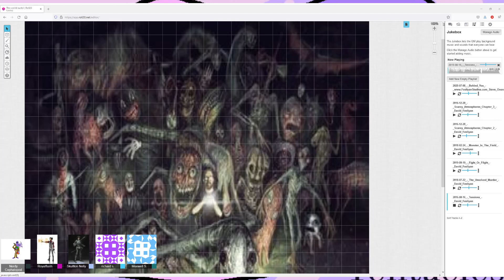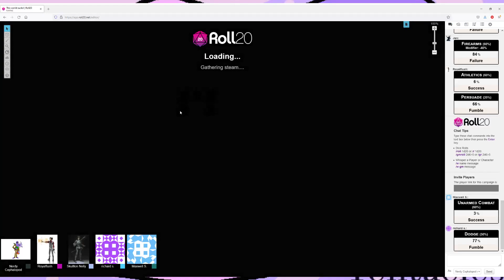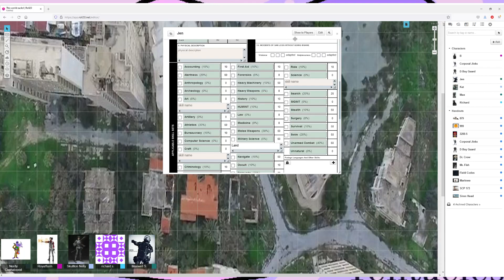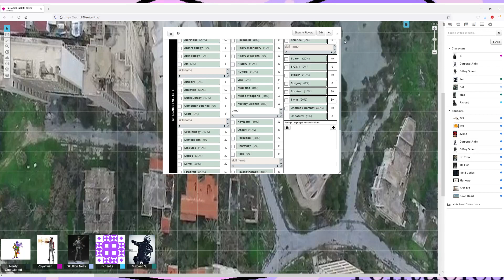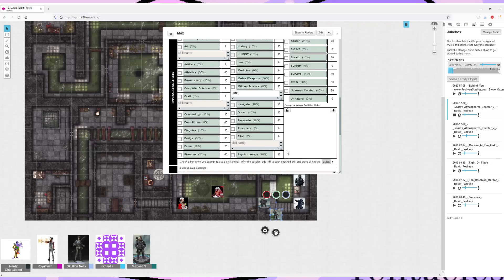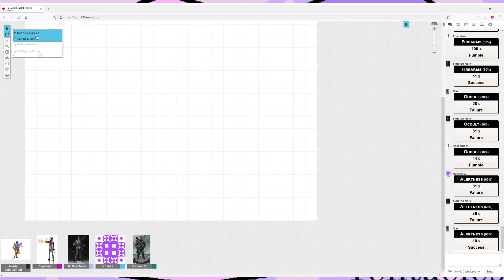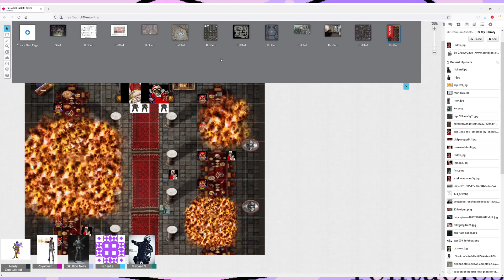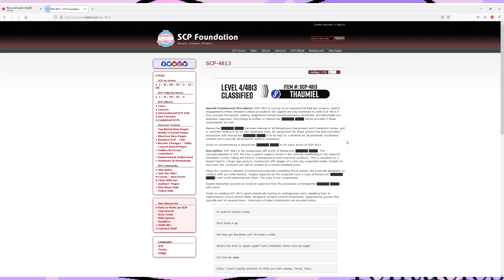Delta Green/SCP- This World Sucks! Session 2 Guess who's coming for dinner?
Here we are friends a new campaign, we are taking a break from this was supposed to be a good day, and now we are moving into my different universe and we are using the delta green system but with a custom setting.  I hope you guys enjoy as we go down the road with theses soldiers.